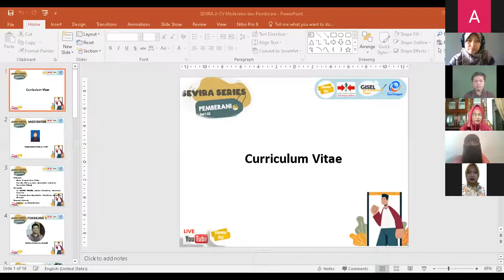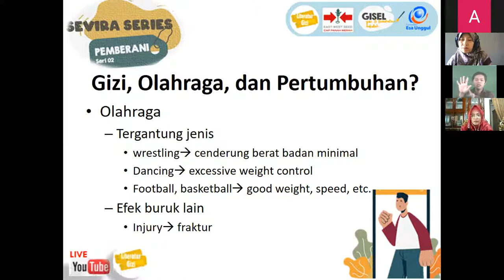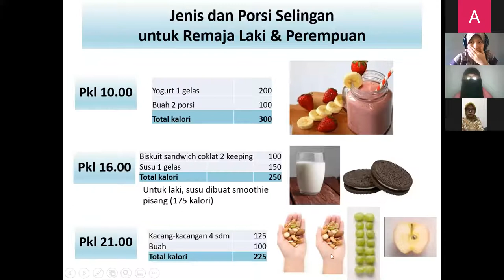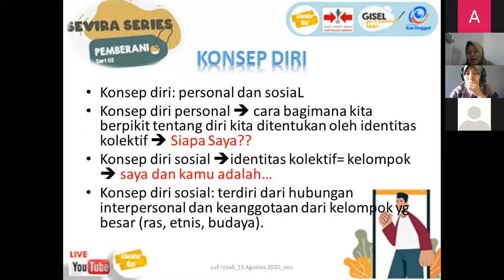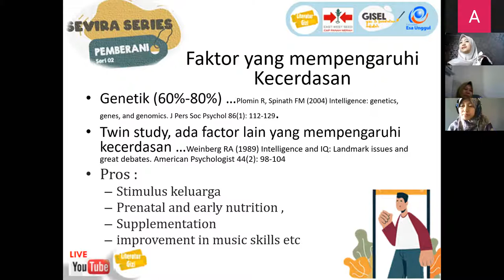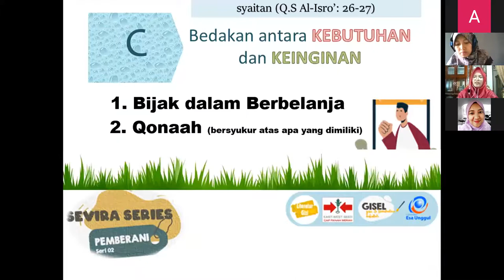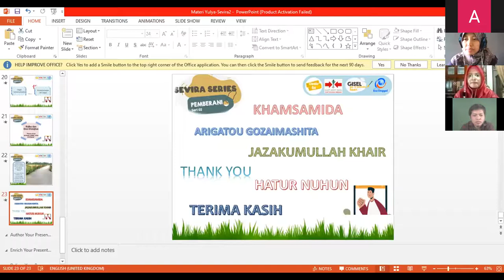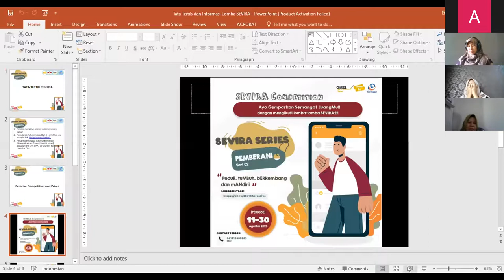SEVIRA SERI 2 | REMAJA Pemberani -Full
Berikut Recording kegiatan Program Studi S1 Gizi dalam rangka menyambut hari kemerdekaan Republik Indonesia.

Kegiatan ini bernama SEVIRA Seri 2. Untuk diketahui, setelah sukses dengan SEVIRA Seri 1 dengan topik: Kolaborasi Gizi, Pangan, Pertanian dan Gizi tuk Hadapi Pandemi dengan target Rumah Tangga

Kini, SEVIRA Seri 2 hadir melalui kolaborasi lintas disiplin ilmu antara Gizi, Kesehatan masyarakat (Kesmas), Psikologi, dan Ekonomi akan membahas topik permasalahan Remaja dengan Tagline Remaja PEMBERANI.

PEMBERANI sendiri ialah singkatan dari PEduli, tuMBuh, bERkembang dan mANdIri.

Remaja bisa jadi harapan bangsa, tapi juga bisa jadi BEBAN.
Remaja dengan pola makan yang buruk, tidak tumbuh optimal, status gizi kurang ataupun berlebihan berdasarkan penelitian akan menjadi BEBAN di masa depan dengan memiliki kualitas kerja yang rendah dan lebih mudah sakit

Begitu pula bagi remaja yang memiliki masalah kesehatan jiwa di masa muda, akan menjadi penerus (Orang tua) yang melahirkan generasi yang lemah pula.

Lalu bagaimana cara mencegah remaja agar tidak menjadi Beban (Burden) tapi menjadikannnya benar-benar Harapan (HOPE)?
SEVIRA Seri 2 hadir dengan bahasan sebagai berikut:

1. Gizi dan Pertumbuhan Remaja
2. Pola Makan Sehat yang Fit dengan Milenial
3. Milenial dengan identitas Ideal, Mengapa tidak?
4. Kecerdasaran: Gen atau Usaha?
5. Milenial Melek Financial

Nah, menarik kan..mari segera ikuti

1. Kaos UEU
2. Bibit PANAH MERAH dr PT East West Seed Indonesia
3. Buku Gizi Seimbang

Hadiah Untuk Juara 1-3
1. Berkesempatan mendapat potongan 50% utk Registrasi ke UEU, jurusan apapun
2. Uang tunai, sertifikat
3. Kunjungan ke Perkebunan PT East West Seed

Kegiatan ini diadakan via Zoom yang akan diupdate di link pendaftaran dan instagram di atas. Mengingat kapasitas Zoom yang terbatas kegiatan ini juga akan LIVE di Youtube Channel.